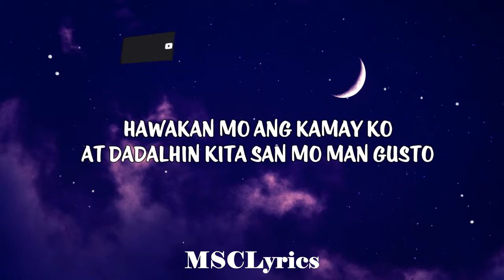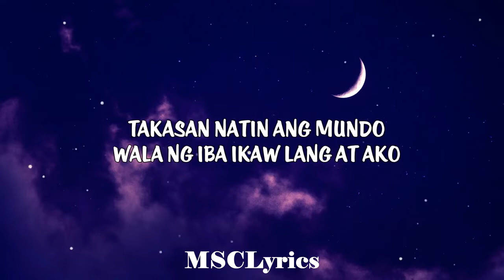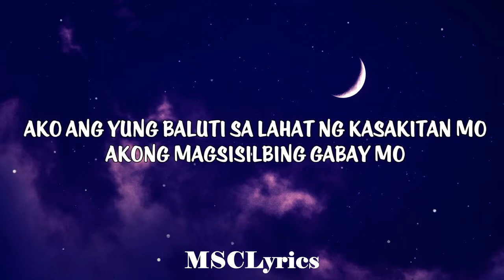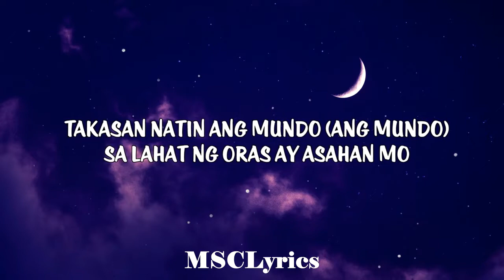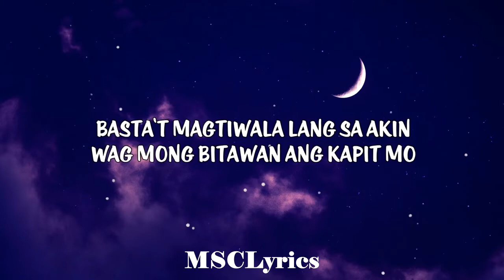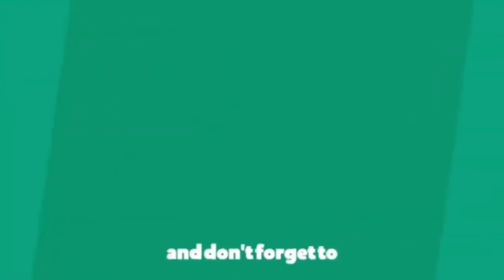Jroa Byahe Tiktok SongLyrics🎵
Jroa - Byahe (Tiktok Song)(Lyrics)🎵

"Byahe"

Hawakan mo ang kamay ko
At dadalhin kita san mo man gusto
Akong magsisilbing gabay mo
Ipikit mo ng yung mga mata at lilipad tayong dalawa

Takasan natin ang mundo
Wala ng iba ikaw lang at ako
Handa kung ibigay ang buo
Ang puso ko'y sayo lang talaga
Kaya humawak ka

Saking kamay
Handang ibigay
Ang lahat ng naisin mo
Para sa ating paglalakbay
Ang yung kamay sakin ibigay
Hindi ka bibitawan san man mapunta ang byahe nating dalawa

Nating dalawa
Nating dalawa
Nating dalawa

Hawakan mo ang kamay ko (ang kamay ko)
Ako ang yung baluti sa lahat ng kasakitan mo
Akung magsisilbing gabay mo
Buksan ang yung mga mata
Wag mong pigilan ang saya

Takasan na natin ang mundo
Sa lahat ng oras ay asahan mo
Kaya higpitan mo
Ang kapit mo

Saking kamay
Handang ibigay
Lahat ng naisin mo

Nating dalawa
Nating dalawa
Nating dalawa

Kahit ano man ang mangyari
Ako'y katabi mo lang palagi
Bastat magtiwala lang sa akin
Wag mong bitawan ang kapit mo

Saking kamay
Handang ibigay